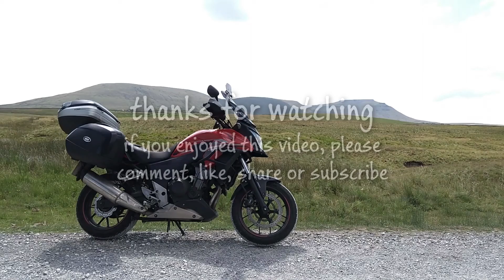864. Self Driving Car Morality | Honda CB500X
How do you decde who dies and how does a car do the same?